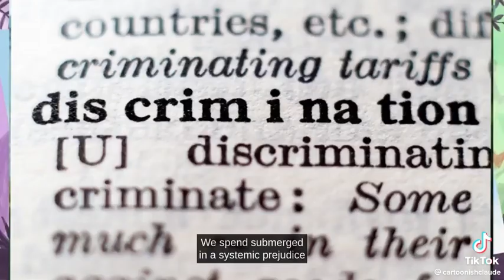Disney’s racist video promoting CRT.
I found this video on Tik Tok. this video is nothing but lies. The country was not founded by slavery. It was founded for freedom. It’s from their new show called: The Proud Family: Louder and Prouder on Disney+.